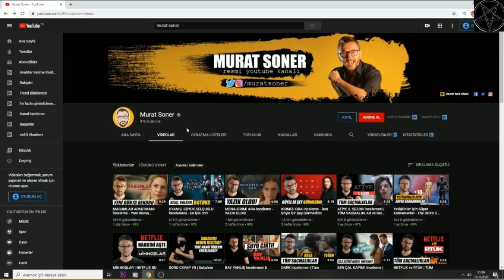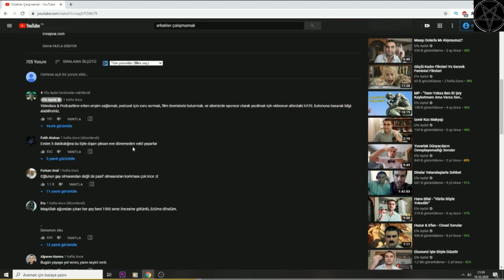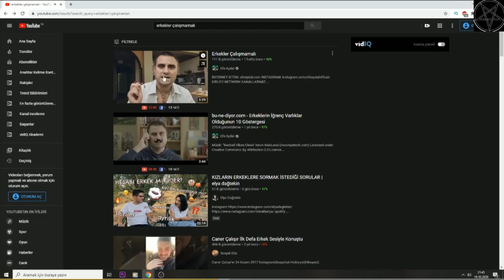Neo Toprak - Efe Aydal Erkekler Çalışmamalı İzliyor